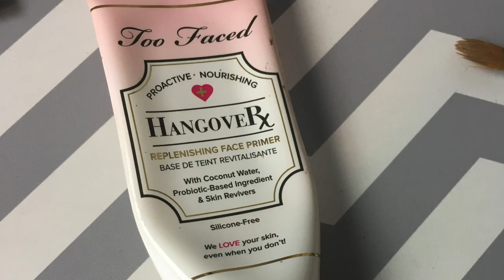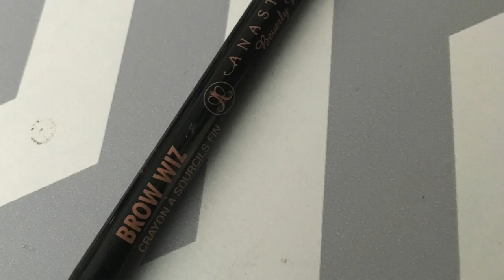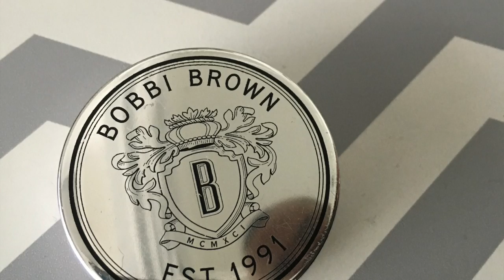Maquillate Paso a Paso con Roberto Ramos - MakeUp For Men - Mauricio Mejia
Estos son los productos que utilizamos:

-HANGOVER PRIMER
-Diorskin Star Concealer 002 Beige
- Base
MAKE UP FOR EVER
Ultra HD Invisible Cover Stick Foundation
- Polvo Compacto Mac Studio Fix NC40
- BOBBI BROWN
Bronzing Powder Medium 2
- Bobbi Brown LIP BALM SPF 15
- cejas ANASTASIA BEVERLY HILLS
Brow Wiz

Sigue a Roberto en todas sus redes y te dejo las fechas para Master Class.

Fechas para MasterClass:
Abril 30 Miami
Mayo 13 Madrid
Mayo 27 Panama
Junio 10 Bogota
Junio 17 Medellín
Septiembre 09 Santo Domingo Rep Dominicana
Septiembre 23 Lima
Septiembre 30 Santiago de Chile
Octubre 07 Buenos Aires
Noviembre 05 Houston
Noviembre 11 Mexico

Snapchat MauricioMeGu